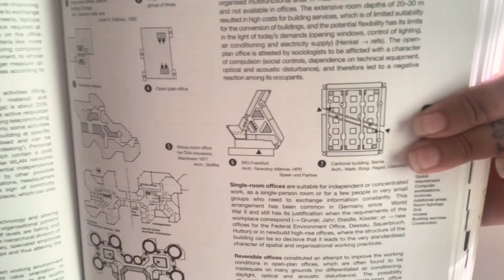Counseling of your client | इंटीरियर project शुरू करने से पहले ये टिप्स जरूर ध्यान रखे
Important measures to have before singing up for a project. !! इंटीरियर project शुरू करने से पहले ये टिप्स जरूर ध्यान रखे